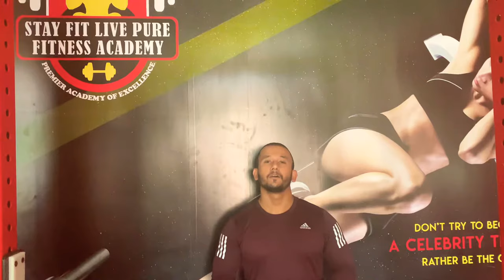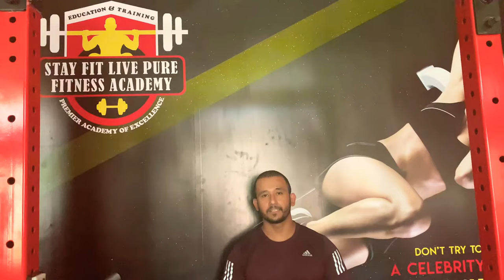S&C COACH CERTIFICATION SUGGESTION BY ASCA INTERNATIONAL MENTOR PULAK SIR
Follow the link for complete certification details,